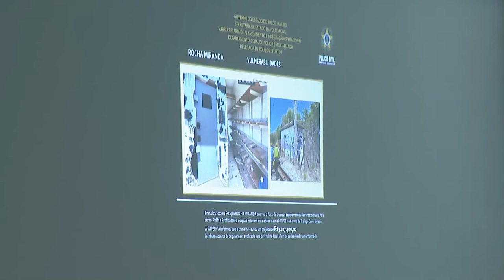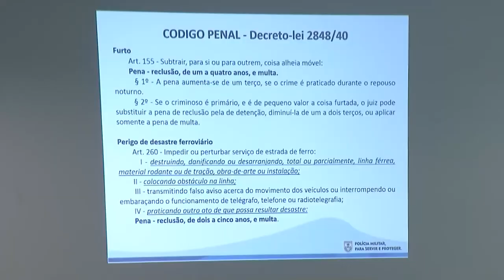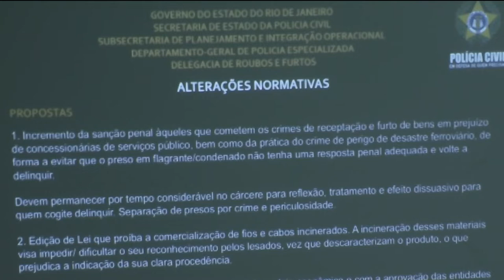Resumo Comissões - CPI dos Trens - 04/04/2022